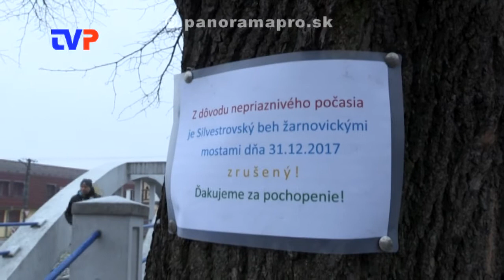Tradičný beh mostmi tento rok nebol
Reportáž z ďalšieho ročníka silvestrovského behu po Žarnovici.